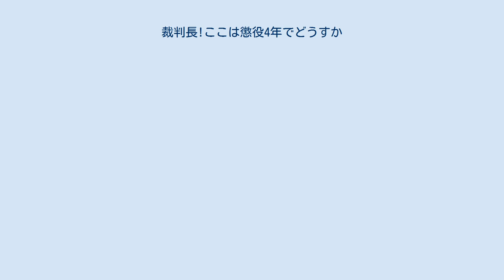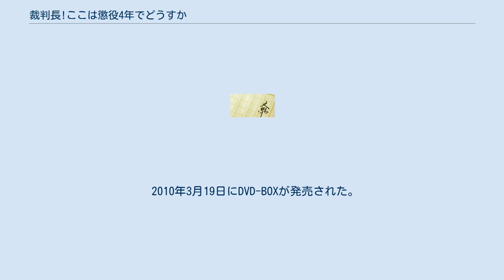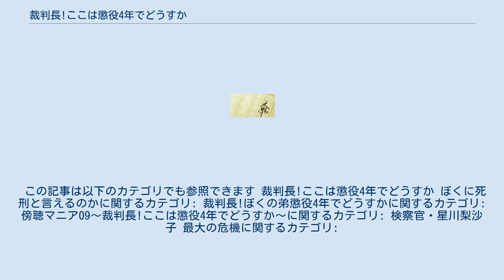裁判長!ここは懲役4年でどうすか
『裁判長!ここは懲役4年でどうすか』（さいばんちょう!ここはちょうえき4ねんでどうすか）は、北尾トロによる日本のエッセイ作品である。
またはそれを原作とした日本の漫画、ドラマ、映画である。
本項目では『裁判長!これで執行猶予は甘くないすか』（さいばんちょう!これでしっこうゆうよはあまくないすか）についても併せて記述する。
 殺人・強盗・覚醒剤など、法廷内ではさまざまな人間模様が繰り広げられる。
実際に著者が東京地裁で傍聴した裁判の中から、印象深かったものをピックアップしたエッセイが鉄人社の雑誌『裏モノJAPAN』で連載された。
それらをまとめた単行本が2003年に書籍化された。
2007年には、続編となる『裁判長!これで執行猶予は甘くないすか』が出版された。
 エッセイを原作とした漫画が松橋犬輔の作画により、新潮社の漫画雑誌『週刊コミックバンチ』で2007年40号より2010年35号まで連載された。
2010年10月に創刊された『月刊コミックゼノン』（徳間書店）にその場を移し、『裁判長!ここは懲役4年でどうすか ぼくに死刑と言えるのか』のタイトルで、引き続き連載をしている。
また、作画を担当している松橋の実弟が2009年9月2日に児童福祉法違反と売春防止法違反の罪で逮捕されたことにより、その裁判の模様が2011年3月号から7月号に渡り特別編として『裁判長!ぼくの弟 懲役4年でどうすか』と銘打って描かれた。
なお、判決が出た後の弟と松橋家の様子は、同タイトルの単行本にエピローグ『その後の弟』として描き下ろされている。
 2009年10月から12月まで、向井理主演でテレビドラマ化された。
2010年、バナナマンの設楽統主演で映画化され、同年11月6日より公開された。
2012年1月、塩谷瞬主演で舞台化され、上演された。
 以下の登場人物は漫画のもの。
 『傍聴マニア09〜裁判長!ここは懲役4年でどうすか〜』（ぼうちょうマニアぜろきゅう - ）は、2009年10月23日（22日深夜）より12月25日（24日深夜）まで毎週木曜日23:58 - 翌0:38に、読売テレビ制作・日本テレビ系列の「木曜ナイトドラマ」枠で放送された。
向井理は、本作が連続ドラマ初主演となる。
今作では一話完結形式に戻り、話数は「COURT-○（COURTは「法廷、裁判」の意味）」と表記される。
 キャッチコピーは「裁判長! ぼくたち、ここまで夢中になっていいすか?」。
 なお、原作の漫画とは登場人物の名前や設定が一部異なる他、舞岡さゆみ・川崎鉄平に相当する役は登場しない。
 2010年3月19日にDVD-BOXが発売された。
星川を主人公としているが、北・美和・山野は登場しない。
 あらすじ 住居不法侵入の被告人・長崎を追及する星川だが、あることがキッカケで長崎に嘘つき呼ばわりされてしまう。
星川はこの窮地をどう乗り切るのか? キャスト（スピンオフ） スタッフ（スピンオフ） 『裁判長!ここは懲役4年でどうすか』は、2010年11月6日に公開された日本映画。
漫画を原作としたテレビドラマ版とは異なり、エッセイを原作としている。
設楽統は本作が映画初主演となる。
相方の日村勇紀も映画に出演する他、スピンオフドラマ『裁判長!トイレ行ってきていいすか』で初主演する。
 キャッチコピーは「傍聴、無料。立ち見、不可。」 402号法廷 529号法廷 302法廷 529号法廷 666号法廷 529号法廷 402号法廷 302号法廷 簡易裁判所・302号法廷 ×××号法廷 533号法廷 637号法廷 高等裁判所 裁判所の気になる人物 タモツの仲間たち 『裁判長! ここは懲役4年でどうすか The Stage（- ザ・ステージ）』のタイトルで、2012年1月25日から29日まで全労済ホールスペース・ゼロで上演された。
 2012年4月25日にDVDが発売される予定だったが、発送直前に製品の不備が見つかり、発売延期となった。
 2012年8月13日に発売中止がオフィシャルブログにて発表された。
 この記事は以下のカテゴリでも参照できます 裁判長!ここは懲役4年でど...